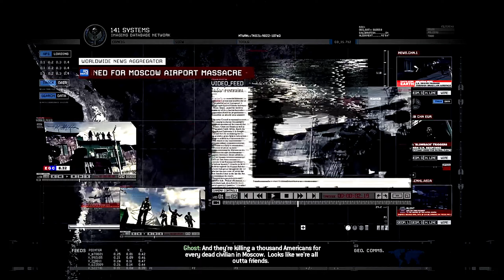Hornest's Nest - Call of Duty Modern Warfare 2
Call of Duty: Modern Warfare 2 is the sixth main Call of Duty game, and the fourth developed by Infinity Ward.

The game was published by Activision for the PC, PlayStation 3, and Xbox 360. Officially announced on February 11, 2009, the game was released worldwide on November 10, 2009. It is the direct sequel to Call of Duty 4: Modern Warfare, continuing along the same storyline and gameplay. It was released in conjunction with two other Call of Duty games: Call of Duty: Modern Warfare: Mobilized for the Nintendo DS, and Call of Duty: Modern Warfare: Reflex Edition, a port of Call of Duty 4: Modern Warfare for the Wii console. In addition, a comic book series based on one of the game's characters was also produced, entitled Modern Warfare 2: Ghost. The direct sequel to the game, Call of Duty: Modern Warfare 3, was released on November 8, 2011.

Call of Duty: Modern Warfare 2 has received highly positive reviews from various gaming websites, attaining a 94% aggregate score on Metacritic, with praise stemming primarily from its in-depth multiplayer component.

On January 13, 2010, Activision reported that Call of Duty: Modern Warfare 2 had crossed $1 billion in retail sales.

On August 28, 2018, the Xbox 360 version of Call of Duty: Modern Warfare 2 was made backwards compatible on the Xbox One.

On March 31, 2020, a remastered version of the single-player campaign was released on the PlayStation 4. Xbox One and PC versions of the game were made available on April 30, 2020.